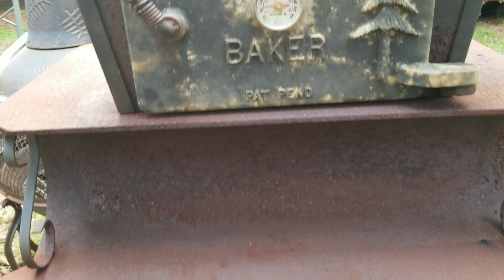Don Pablo WA (299) Запекаем Хлеб ! Vancouver WA April 8 2018